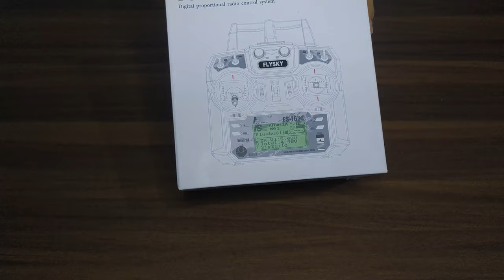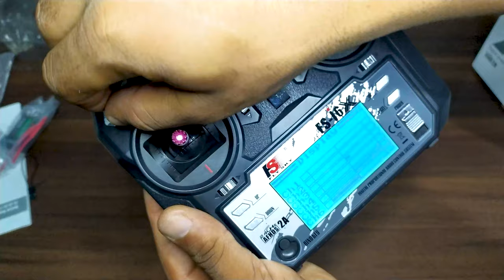FlySky Fs-i6x Transmitter and Receiver unboxing || convert 6 to 10 channel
convert 6 to 10 channel 2:56